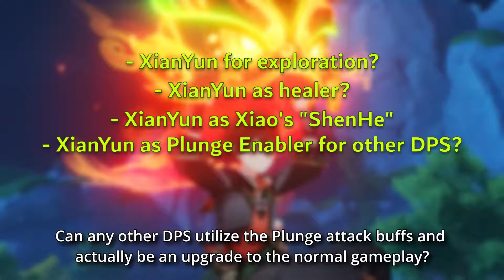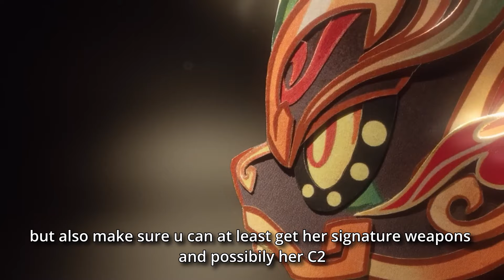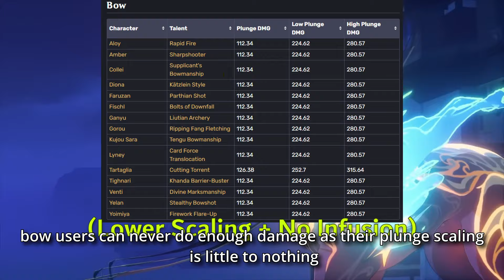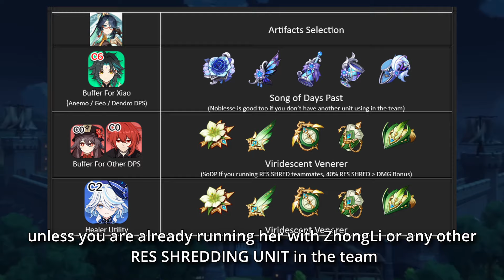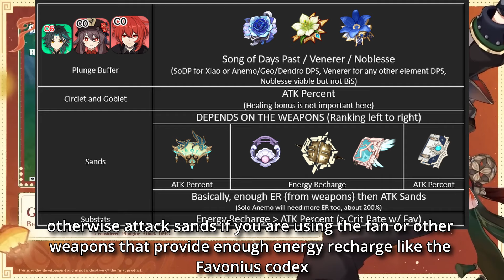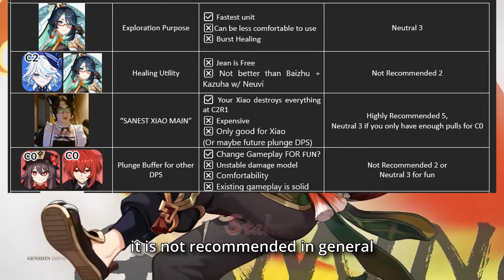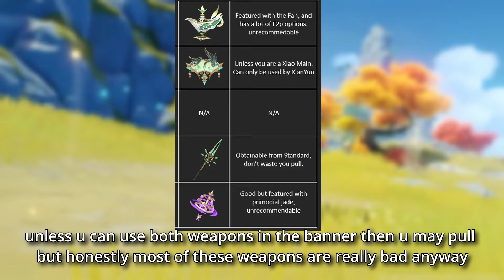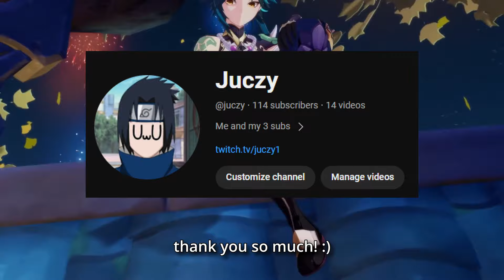Xianyun is GOOD BUT... | Xianyun KIT and PULL VALUE Analysis & v4.4 Pull Planning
For better audio quality version pls check the pinned comment ;)

XianYun looks so good, she can step on m-
With how "Generous" Genshin Devs has been :)), we need to spend our pulls more wisely; this video will take you through most aspects of XianYun, so you know if you really need her on your roster.

Like & Sub for more content like this!

0:00 Intro/Disclaimer
0:57 Xianyun's Exploration Capabilities
1:43 XianYun's as Healer VS JEAN and BAIZHU? (IMPORTANT)
5:47 XianYun's as Plunge Buffer for XIAO? (IMPORTANT)
8:27 Plunge Buffer for HuTao and Diluc?? (IMPORTANT)
10:33 How to Build XianYun?
11:53 SHOULD YOU PULL XIAN YUN? (IMPORTANT)
14:07 Version 4.4 Pull Planning
16:24 Ending :)

References used:
Hakush(dot)in
ambr(dot)top
If you are a Chinese speaker, please watch the following for more in-depth analysis; some info is referred from these + my own commentary:

PLEASE PLEASE PLEASE SUPPORT THESE AMAZING ARTISTS!
Artists:
@xinzoruo on X/Twitter